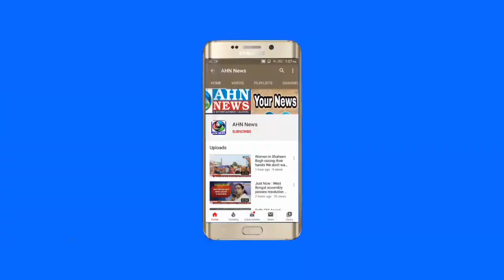Asaduddin Owaisi Flagged off 2 Ambulances That Will Provide Free Service For The Next 2 Months